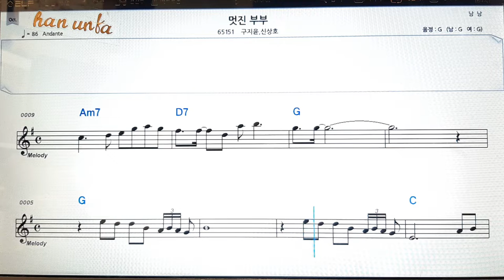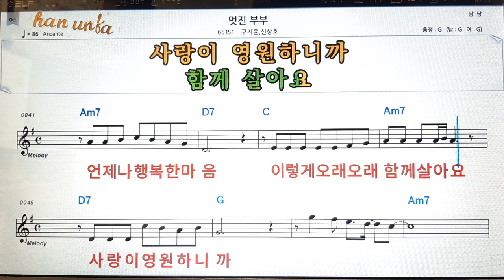멋진 부부/구저윤/신상호👍노래 반주, 코드 악보,가라오케💋Karaoke*Sheet Music*Chord*MR